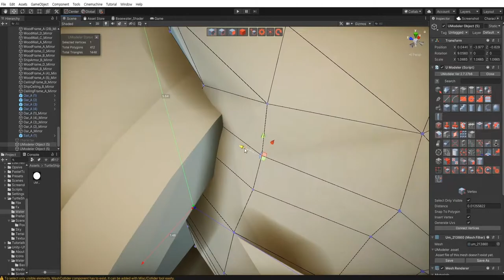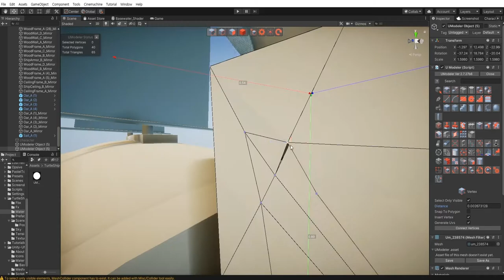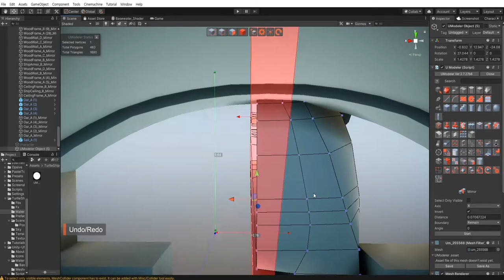3D Modeling in Unity - Timelapse of the turtleship head in the TurtleShip 3/3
This is a fast forward video showcasing how to model the turtleship head in the Turtleship modeled in Unity using UModeler.